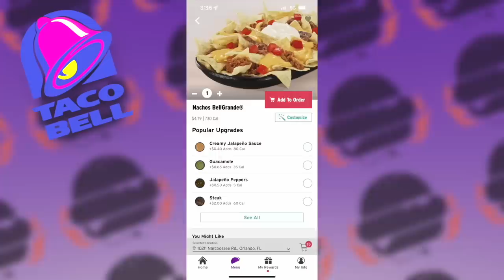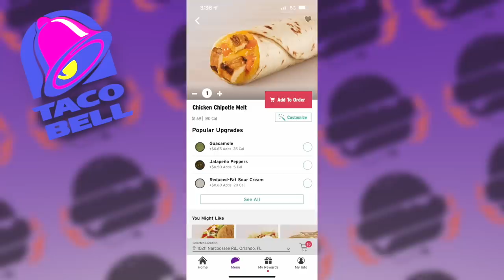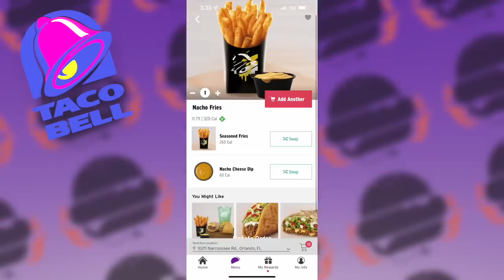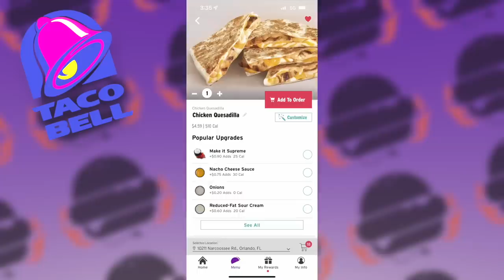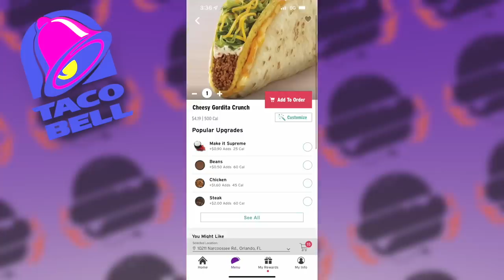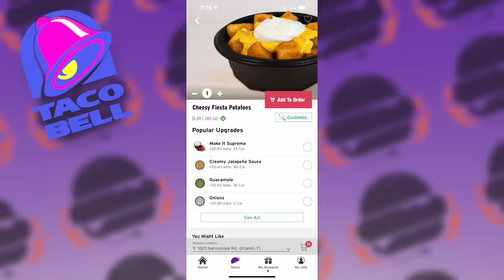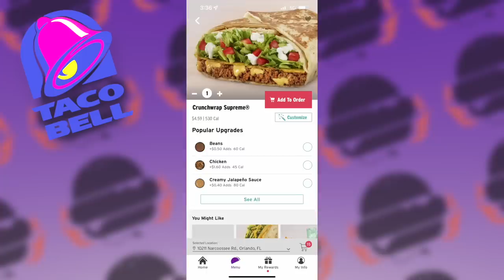My TOP 10 Things To ORDER at Taco Bell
Join JP as he gives you a full Taco Bell review ranking every menu item from best to worst.